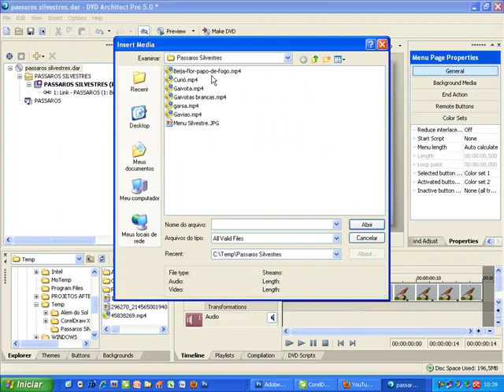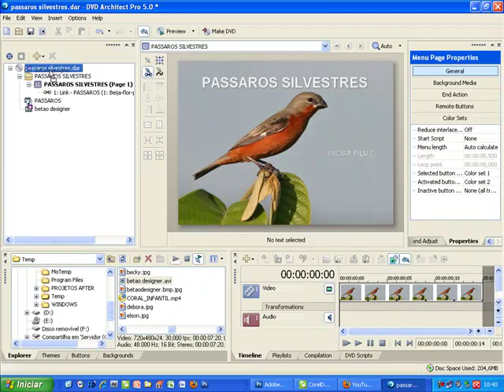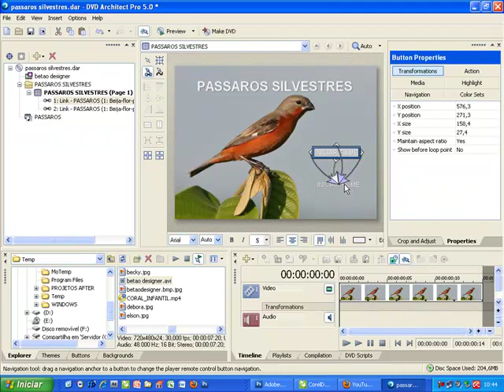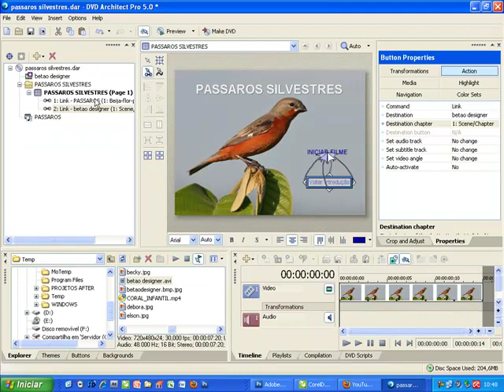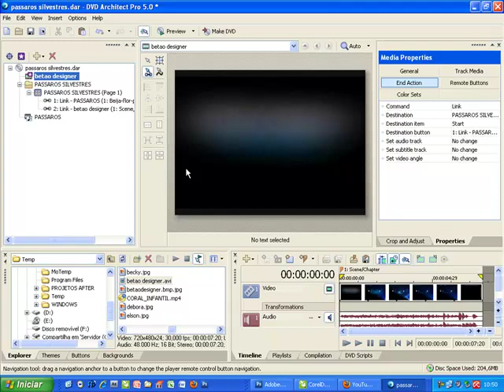DVD Architect 5 - Video de Introdução antes do Menu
Nesta video aula ensinamos como colocar um video na Introdução de um DVD. O video roda primeiramente e logo após cai no Menu principal do DVD.